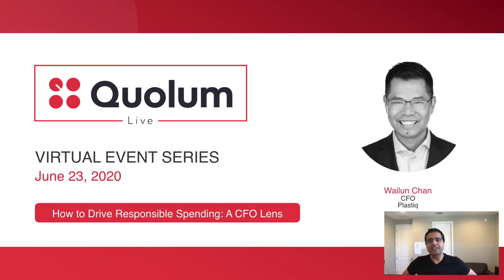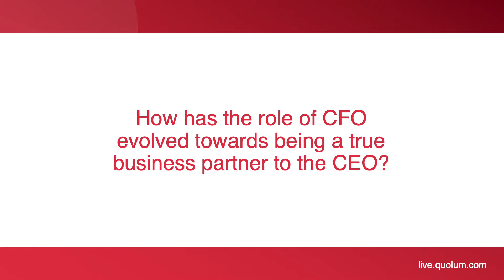Quolum Live: How to Drive Responsible Spending - A CFO Lens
In this session, Quolum spoke with Wailun Chan, CFO of Plastiq and former VP Finance, LinkedIn. Wailun shared a Finance leadership perspective on how modern CFOs are leveraging SaaS to drive company growth while focusing on unit economics, and the journey from CFO visibility and predictability to sensemaking, with SaaS technologies.